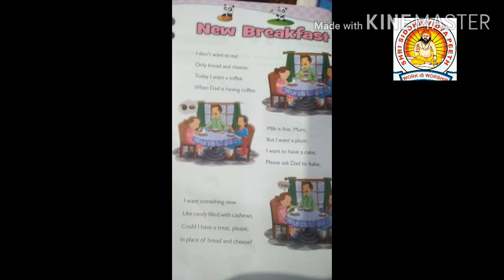Class-1subject-English chapter-4(poem)New Breakfast